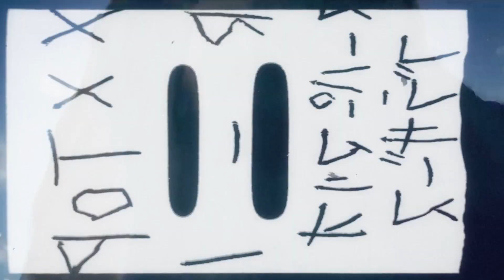random shiny blue blob shiny Gulpin